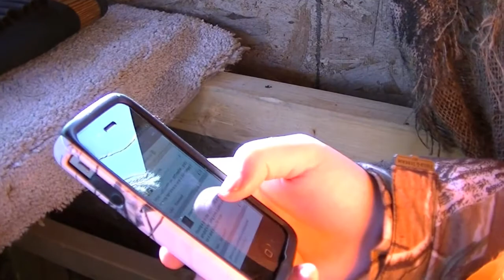THROWBACK hunt. Shelbys Vermont Rifle season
This is another throwback hunt from 2012. We were hunting our family farm when we had a new buck show up on camera that morning. We had a feeling we might see him that night cruising. Sure enough a just before dark he came through and Shelby was lucky enought to tag her first VT buck.